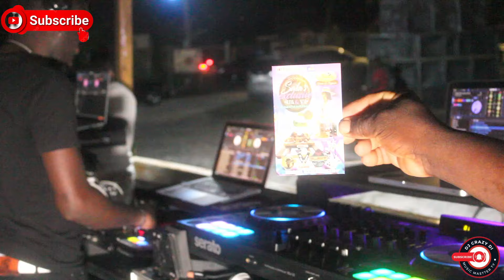Musically shots 🔥 fire… crazy dwag sound …disruption…. Snow White ..king klepto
DJ CRAZY DI MUSIC MASTER ENTERTAINMENT TV

for information

KEEPING THE JAMAICAN  SOUND SYSTEM AN MUSIC CULTRE ALIVE.

DOING MY PART TO KEEP SOUND SYSTEM,SOUND CLASH AN DANCEHALL
CULTURE ALIVE ….AN TO GIVE UNKNOW SOUND SYSTEM A CHANCE OF THE LIME LIGHT🚨